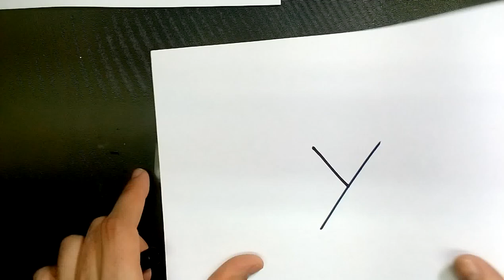how to turn letter Y into a judo boy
Turning a letter Y into a judo dude. Black marker on office paper. I used acer zest phone for the shooting.